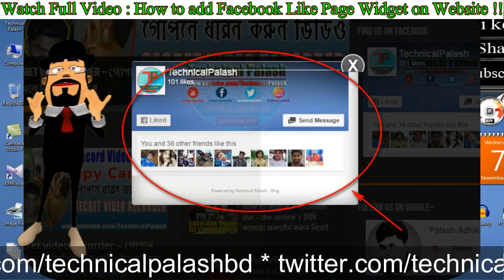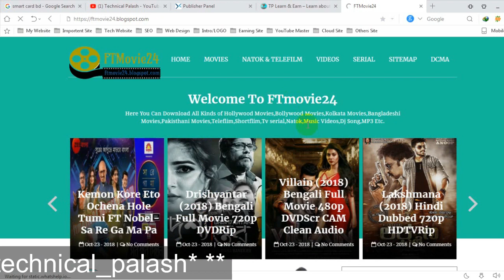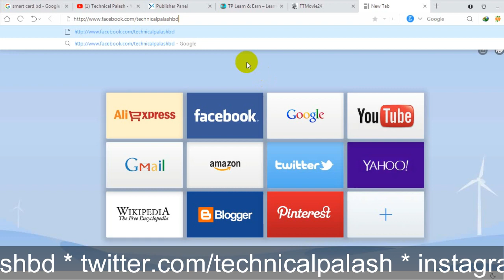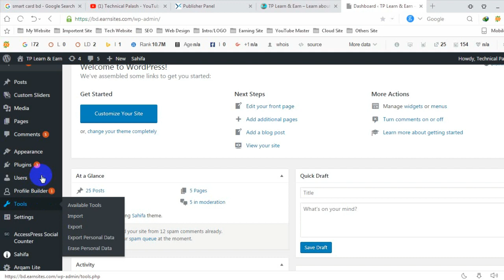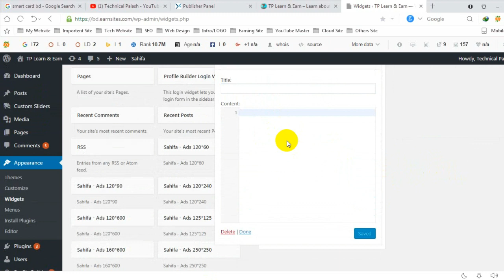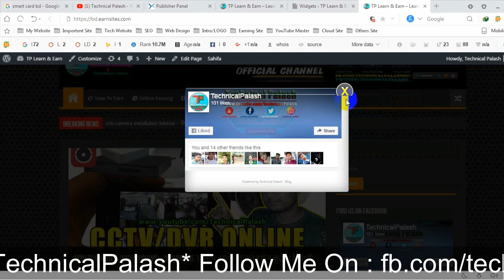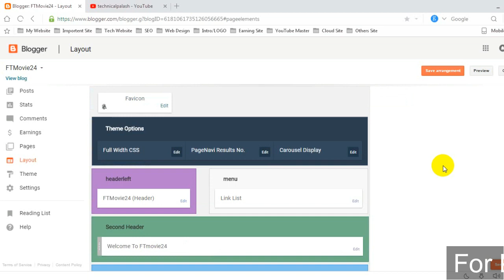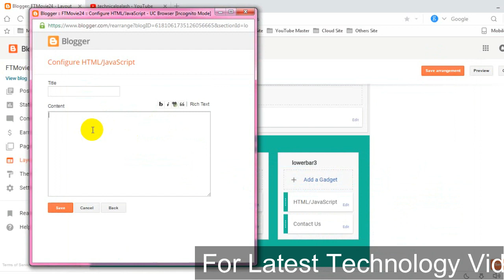web design - how to add popup facebook like box || ওয়েবসাইটে পপআপ ফেসবুক লাইক বাটন যুক্তকরুন সহজে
Hello Friends, in this video I'll show you how to add popup facebook like box on your wordpress or blogspot website. here i describe full tutorial step by step.

Track Name: Let's Go Home